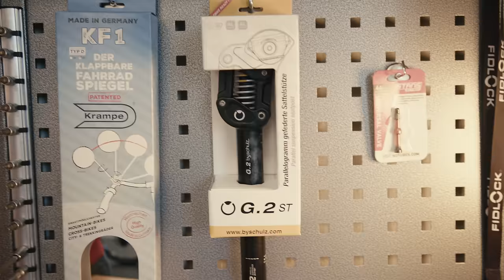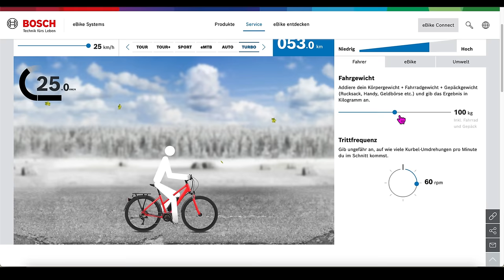HNF Nicolai XD4 Ebike RohloffE14 Speedhub Ebike in British Racing Green 🏁 oder Nordisch Jever Grün 🍺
HNF Nicolai XD4 Ebike RohloffE14 Speedhub

0:00 Geplänkel
0:21 Intro
0:51 Das im Video gezeigte HNF Nicolai
1:23 Dankeschön! Rad umbauen? 🤔
3:10 Was macht das XD4 besonders?
3:29 Smart System und Rohloff E14 Problematik
4:01 Cockpit/Lenkereinheit und Display
6:22 Rohloff E14
7:43 Bremsen
8:28 Scheinwerfer
8:52 Lenkervorbau
10:03 Lenker und Griffe
10:20 Sattel/Sattelstütze
11:35 Rücklicht
12:26 Gepäckträger
13:20 Schutzbleche
13:35 Reifen
14:18 Schloss
14:57 Akku
16:47 Zahnriemen
17:57 Rohloff Nabe
18:38 Rahmenlücke 🤔
19:19 Schweissnähte
21:40 Pedale
22:01 Federgabel
22:22 Bremsen II
22:52 Outro